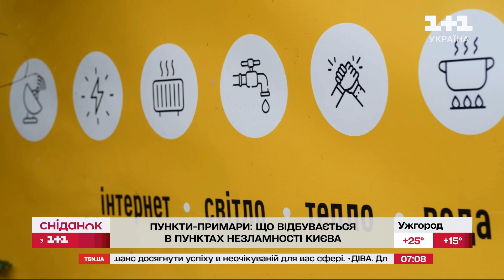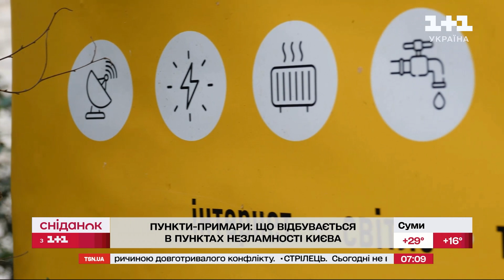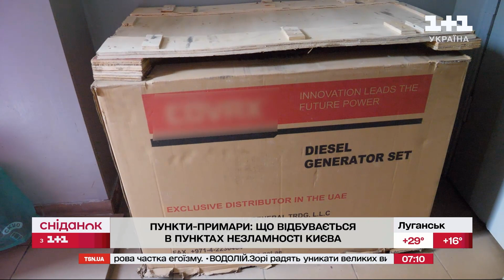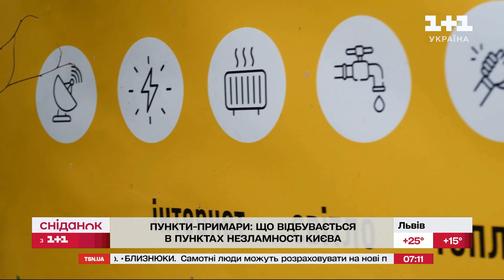Без генераторів? Що відбувається в пунктах незламності під час відключень світла?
Там має бути світло, інтернет, вода і навіть їжа. По всій країні є пункти незламності, куди кожен українець може прийти в момент блекауту. У додатку Дія дуже просто побачити найближчі пункти залежно від геолокації. Але чи все так ідеально? Наша глядачка Ірина днями пішла до пункту щоб попрацювати, але буда дуже здивована. Наша Влада Грубич зустрілася з Іриною та перевірила пункти незламності в її районі. Що побачили? Дивімося!

Сніданок з 1+1 – це ранкове шоу з актуальною, корисною та розважальною інформацією. Зіркові ведучі (Людмила Барбір, Руслан Сенічкін, Тимур Мірошниченко, Неля Шовкопляс, Костя Грубич, Єгор Гордєєв, Олександр Попов, Валентина Хамайко, Ігор Циганик) розповідають про оперативні новини в країні та долучають спеціалістів різних галузей. Щоранку на вас чекають: цікаві інтерв'ю, неймовірні факти з історії, знаменитості, відомі люди, кінозірки, смачні рецепти, актуальні події, а також хороший гумор і гарний настрій.